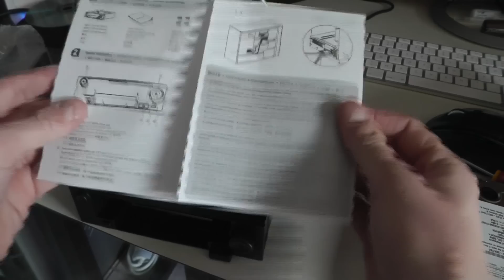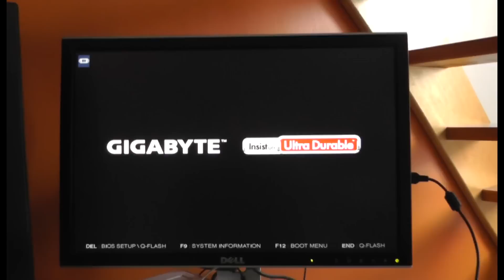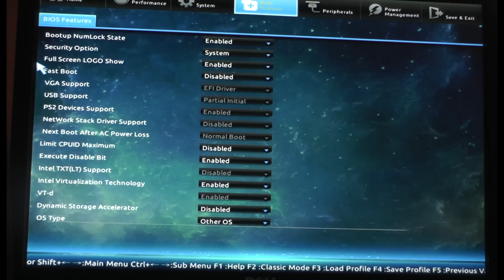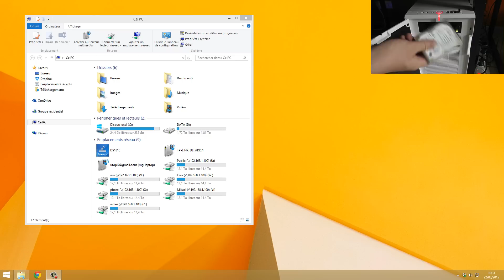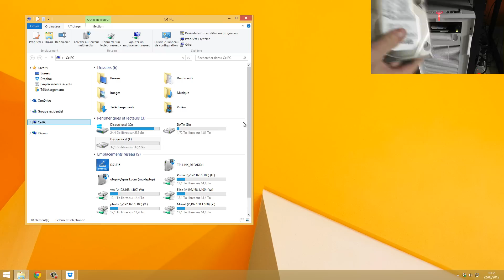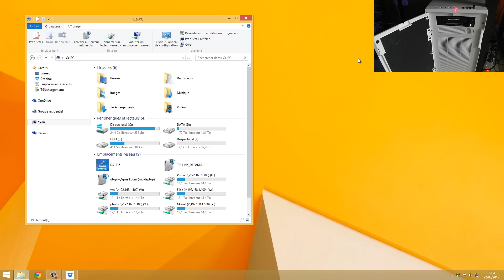Test du ICY DOCK DoubleSwap MB971SP-B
J'ai testé pour vous le Rack ICY DOCK DoubleSwap MB971SP-B

Un excellent produit avec de très bons résultats. Vous pouvez voir dans cette vidéo, le déballage, l'installation et l'utilisation de ce produit.

Il est disponible pour environ 40€.